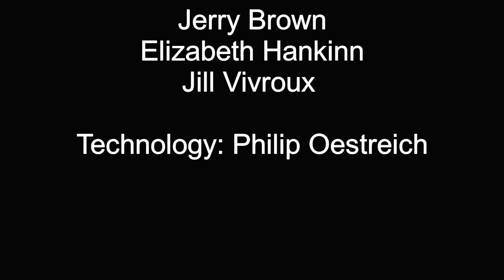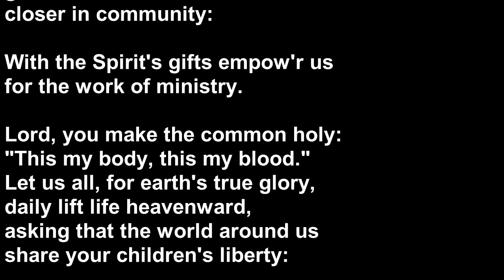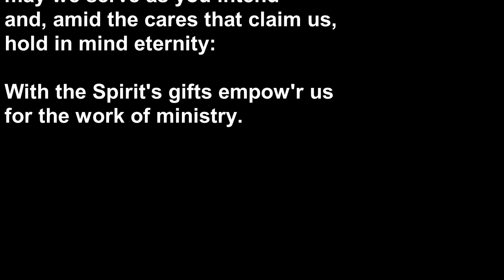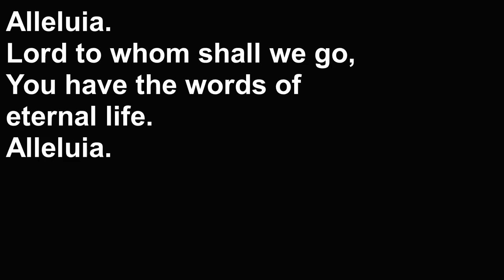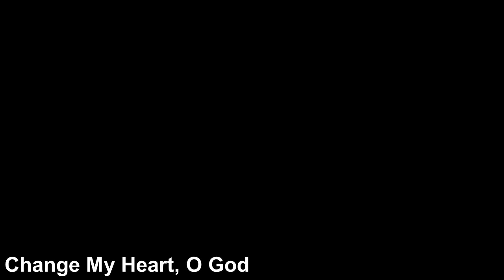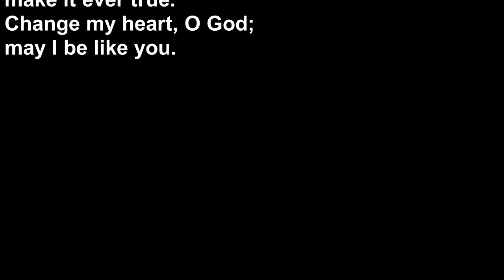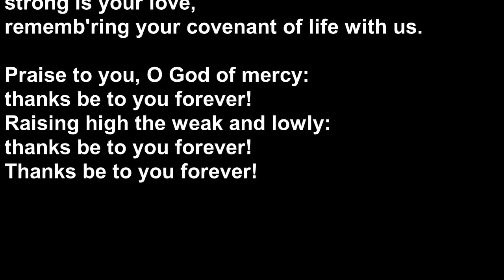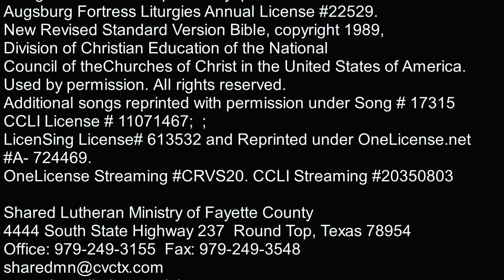SLM Worship 10 23 2022 Twentieth Sunday after Pentecost